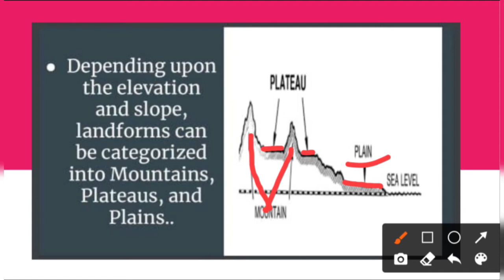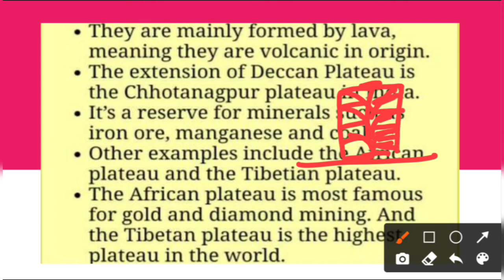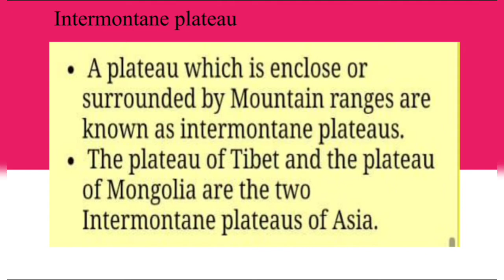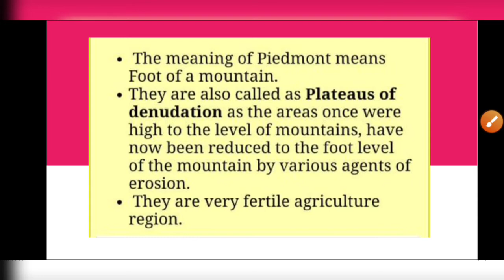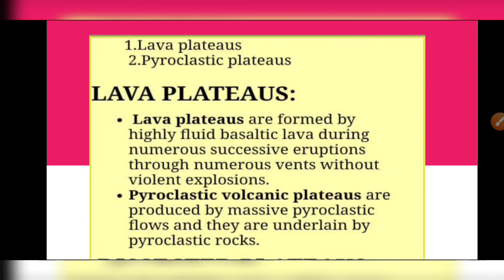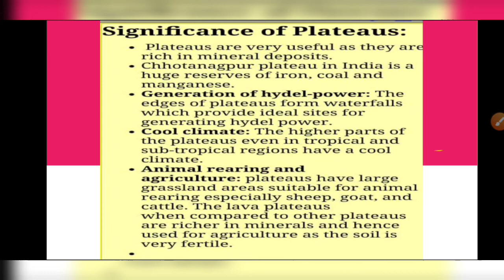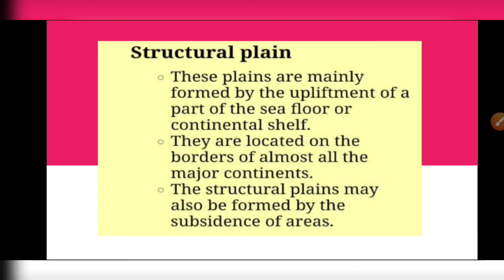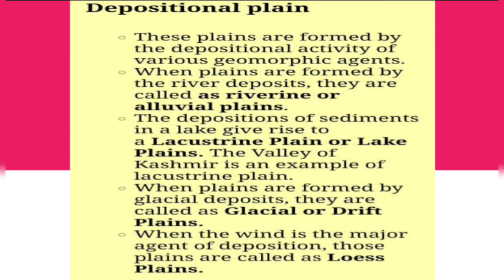Major landforms of the Earth -2 plateaus and plains# Telugu version@ sleepy dreamz classes